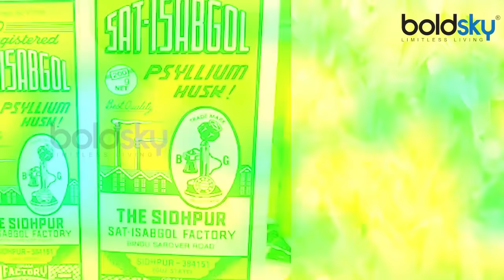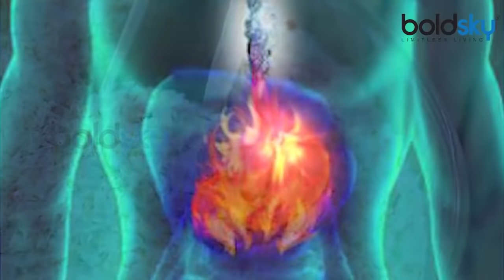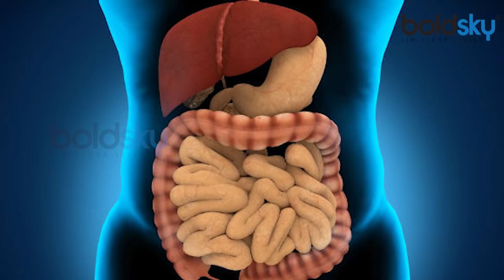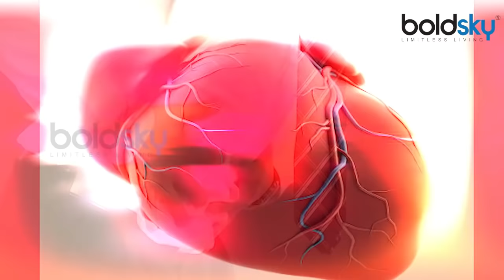इसबगोल खाने का सही तरीका | Isabgol Health Benefits | Boldsky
Isabgol is considered to be very nutritious product. In India at every home, you will definitely found isabgol. Isabgol is called Psyllium Husk in English. This is a seed of  plant called Plantago ovata and is known for its lactic, cooling and diuretic properties. This is a very effective medicine for every problem related to the stomach. If it is eaten properly, then it has a great effect. Check out this video to know about the benefits of this isabgol and the right method to eat it.

इसबगोल बहुत ही पौष्टिक उत्पाद माना जाता है। भारत के करीब-करीब हर घर में आपको इसबगोल अवश्य मिल जाएगा। इसबगोल को अंग्रेजी में सिलीअम हस्क कहते हैं। यह प्लांटागो ओवाटा नामक एक पौधे का बीज होता है और अपने लैक्सटिव, कूलिंग और डाइयूरेटिक गुणों के कारण जाना जाता है। पेट से जुड़ी हर समस्या के लिए यह काफी कारगर औषधि है । इसबगोल को अगर सही तरीके से खाया जाऐं तो यह काफी जल्दी असर करता है । आइए जानते है इसबगोल के फायदे और इसे खाने के सही तरीके के बारें में..